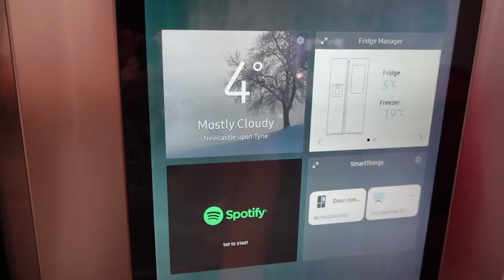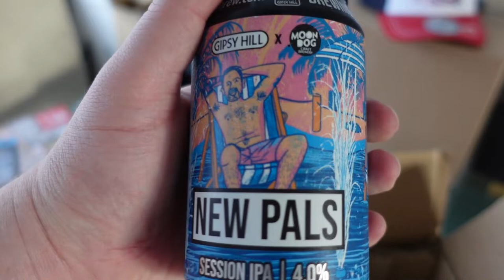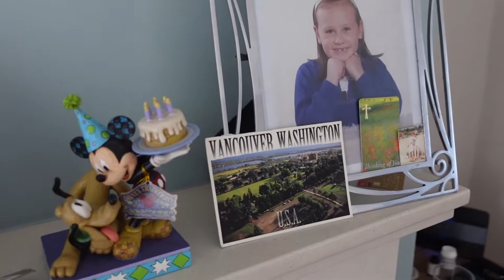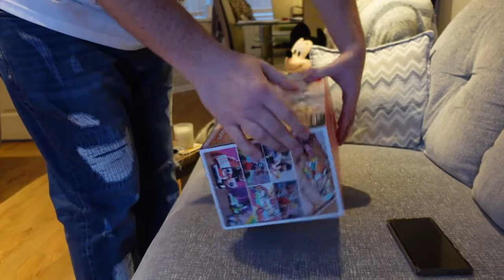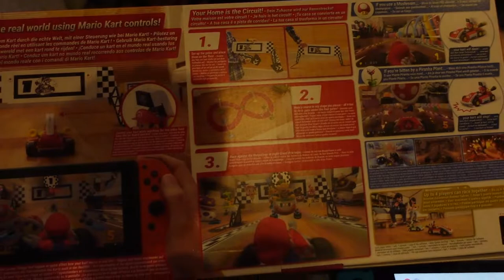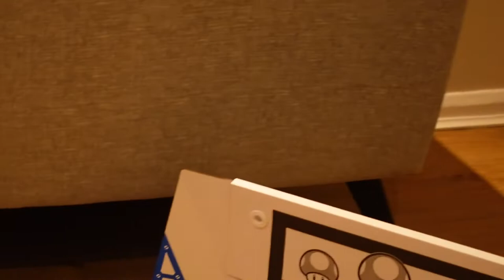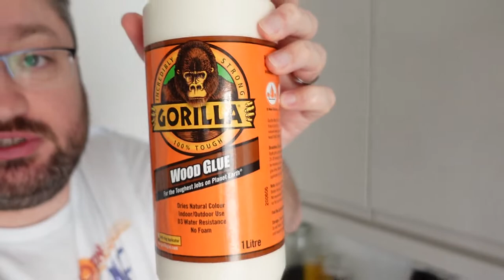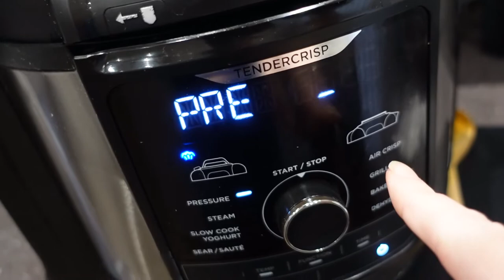Playing Mario Kart Live Home Circuit & a new Fridge Freezer | Jan 16-17 Weekend Vlog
It's the first weekend vlog of 2021 and we start by showing you our new fridge freezer before doing some food shopping. We then play some Mario Kart Live: Home Circuit before some delicious food.

Shop - shop.spreadshirt.co.uk/seeshaunvlog